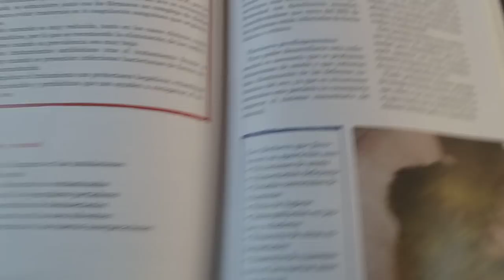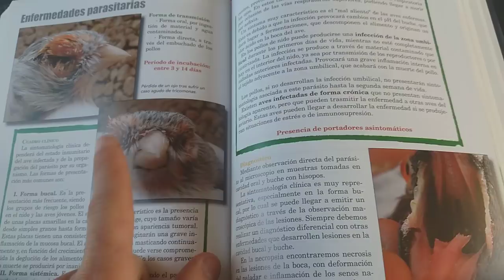AVES CON CALVAS EN EL PICO SINTOMAS Y TRATAMIENTO